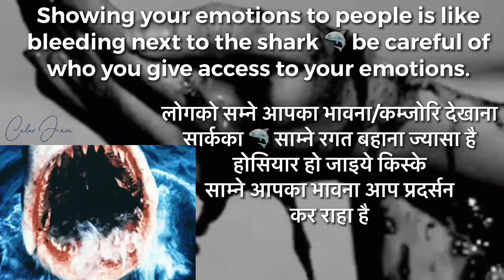Emotional people|भावनात्मक/कम्जोर मनुस्य